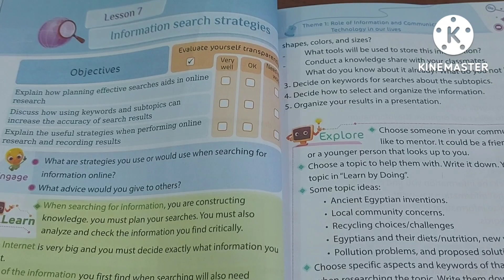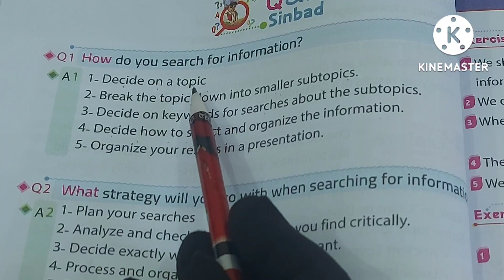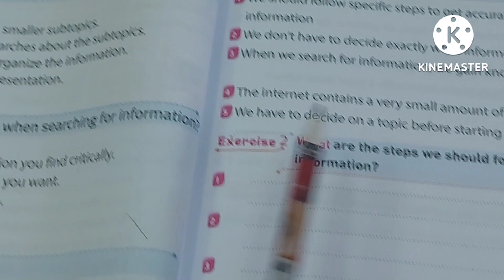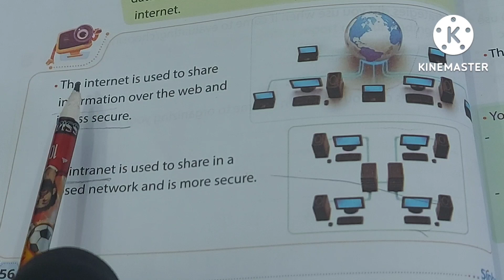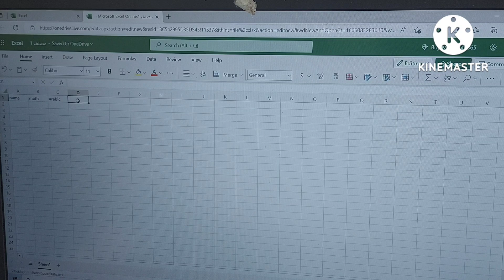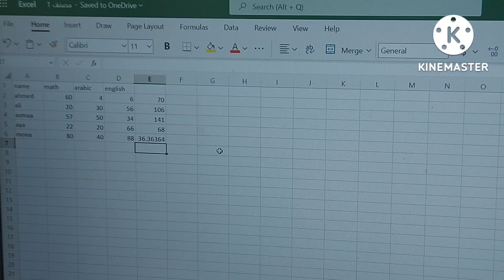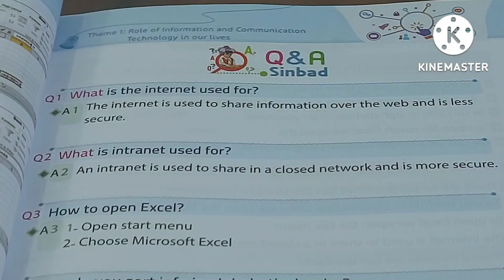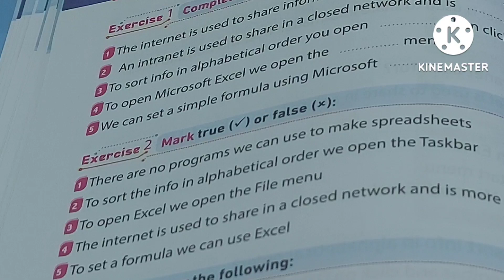تكنولوجيا المعلومات والاتصالات للغات(ICt 5 ) /Theme 1/Lessons 7& 8 / السندباد ازاى اشرحه لابنى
ict 5 / Theme 1 / lessons 7 & 8
ازاى اشرحه لابنى بطريقه سهله وبسيطة للامهات